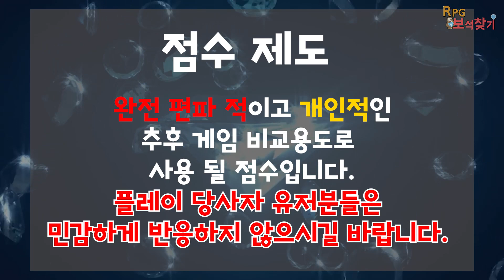[R보찾] 프리프 - 정상? 운영중! 날기 위해 육성 하던 그 게임, 이미지가 너무 좋은 과거 게임 - Flyff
[PC 온라인 RPG보석찾기]
[R보찾] 프리프 - 날기 위해 육성 하던 그 게임, 이미지가 너무 좋은 과거 게임 - Flyff

사냥만 미친듯이 하다 끝낸 게임..
내용이 사냥밖에 없어서 영상이 짧습니다

★이 영상은 게임의 과거 와 현재의 비교 영상이 아니며,
게임의 흥행 여부는 무관하게 현재 상태의 게임 자체로만 평가
과거에 무슨일이 있었던 상관없이 2021년 신규 게이머의 입장에서
초반 플레이 하기에 적합한지만 평가한 내용으로 인터넷에 등록된
신규유저가 알기힘든 장점,문제점등은 배제 되어 있다는 점 양해해주시고
시청해주시면감사하겠습니다.

★플레이 방식
육성은 30시간 신규유저의 마음으로 10시간은 공략을 보지않고 진행합니다.
그 후 20시간은 어느정도 초반의 공략을 본 뒤 진행합니다.
망캐든 똥캐든 일단 육성 해볼것이며
14일차 (30시간) 지난 뒤 게임 평가 및 리뷰를 진행합니다.

0:00 인트로
0:17 이번 게임
0:33 게임 소개
1:17 플레이 시작
1:35 게임 초반
2:21 성장 진행
3:12 직업 & 경제
4:17 플레이 종료
5:18 최종평
6:34 다음 게임 예고